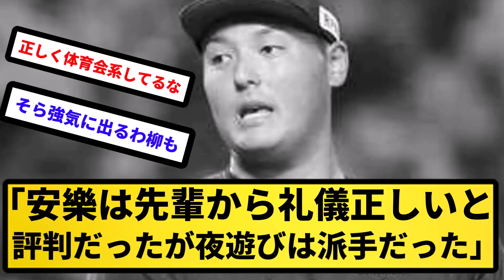【大谷の食事に衝撃】中日高橋宏斗「パスタに具をのせない人を初めて見ました。塩をふって食べてました。ビックリしました」【反応集】【プロ野球反応集】【2chスレ】【5chスレ】